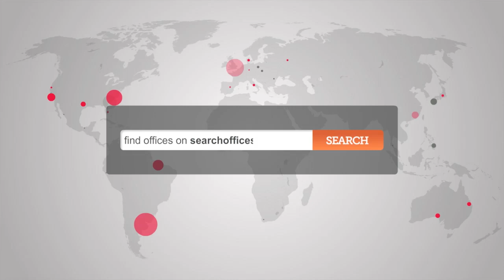Hemel Hempstead Office Space for Rent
Serviced Offices- Hemel Hempstead- HP3

With the combined retail offer of the Marlowes and Riverside Shopping Centres, Hemel Hempstead now provides a retail experience matching any outside Central London. Whether it's shopping for essentials, a gift or meeting with friends and colleagues in one of the many bars and restaurants, the town centre provides a buzz of activity

With eight fully glazed passenger lifts, a 3rd floor atrium walkway and fully glazed floor to ceiling windows to all sides of the building, Westside, Hemel Hempstead provides an abundance of natural light to your working environment.

Coupled with countryside views from your window, the building provides the perfect atmosphere for a contented work force.

From the moment you arrive at its 730 space car park to when you enter its triple height atrium, Westside, Hemel Hempstead, provides a fantastic setting for a headquarters building.

Constructed in 1990, it provides a total 175,000 sq ft of offices and consists of a specification equal to that of its peers in Central London. Offering available space from 25,000 sq ft to 135,000 sq ft over four floors, Westside, Hemel Hempstead, can be as flexible as your needs require.

Key features:
Instant occupancy with no start-up costs
Simple, flexible agreements
Advanced IT and Telecoms with category 5 cabling
Parking facilities
24 hour access and security
Meeting and conference rooms with audio/visual facilities
Catering for meetings and lunches
Accountancy services and statutory/management accounts and debt control
Secretarial and PA services
Stationery and website design
Hot-desking
Virtual offices